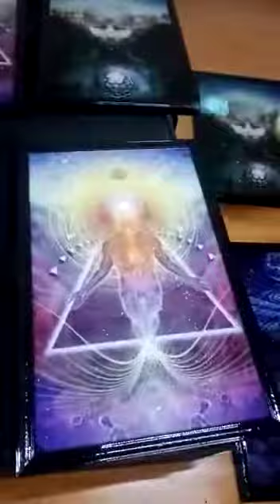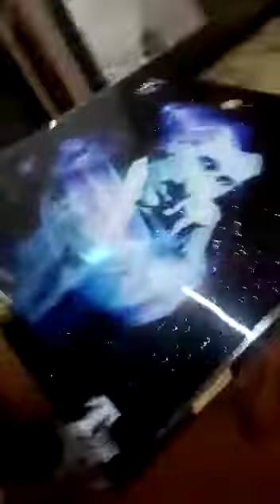Cabinas TESLA TESTLAHAK